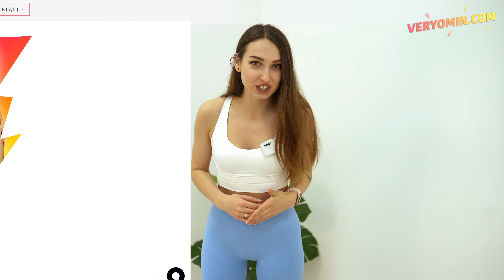10 МИН Этой Тренировки РАСТОПЯТ ЖИР на ВАШИХ ЛЯЖКАХ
Каждый день на канале ВЕРЬЁМИН выходит по 2 ролика! Новые видео с ЭФФЕКТИВНЫМИ ДОМАШНИМИ тренировками на каждую проблемную зону. Как подтянуть ягодицы, сделать стройные ноги, плоский живот и убрать жир со всего тела вы узнаете на нашем канале! А так же здесь вы найдете ролики про спорт, фитнес, йогу, целлюлит и правильное питание, узнаете новые упражнения для здоровья всего тела!